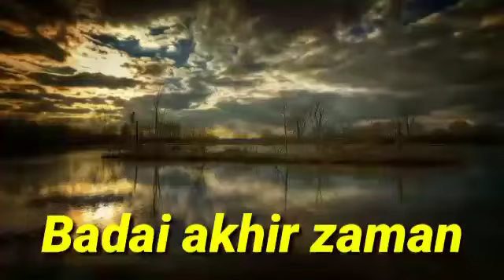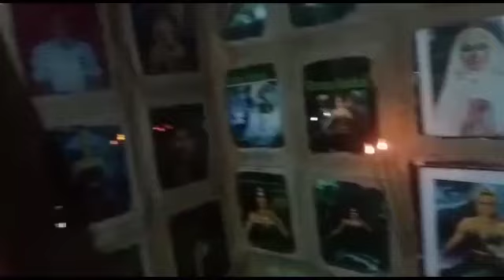Badai akhir zaman